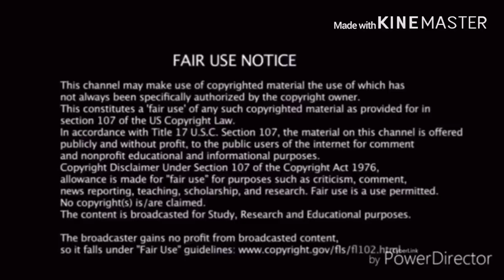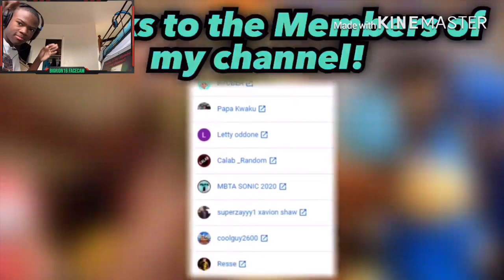“This Was Funny” | Jeffy Sings “The Box” by Roddy Ricch Reaction!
my linke to the razer website. anyway purchases made through here, i will get a cut of it. Jeffy Sings Roddy Rich The Box!